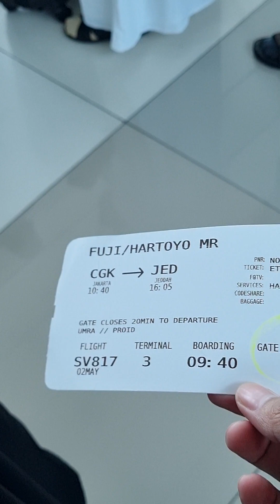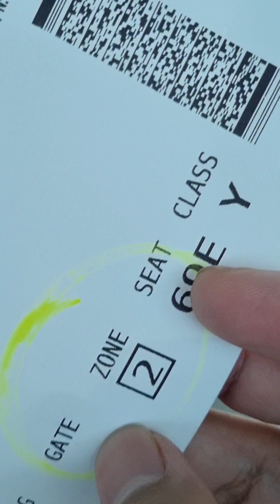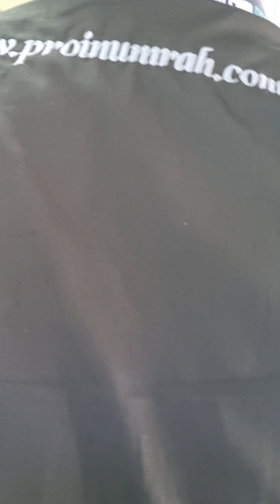Masuk Pesawat Saudia Airlines